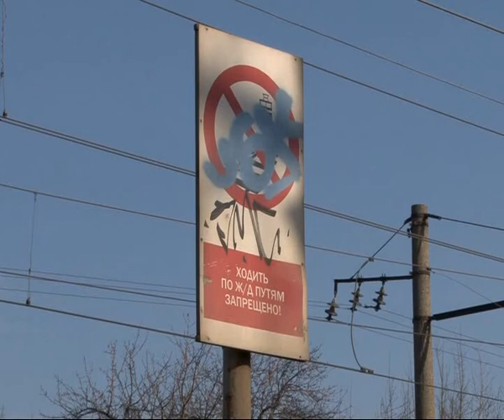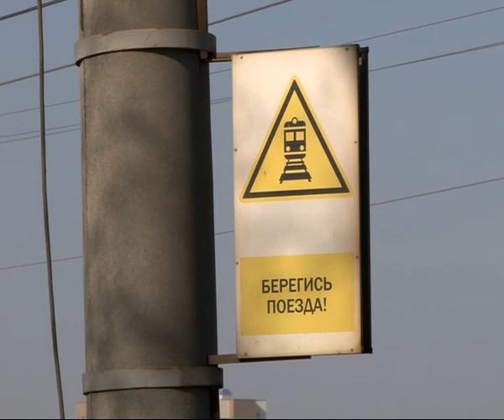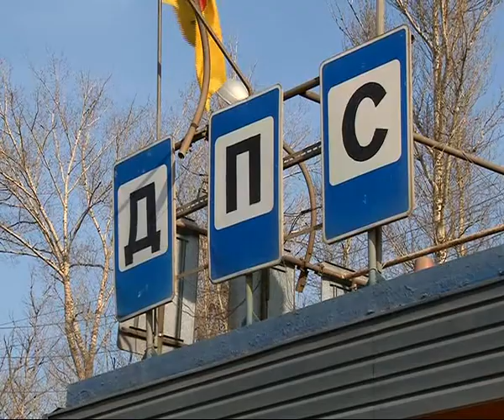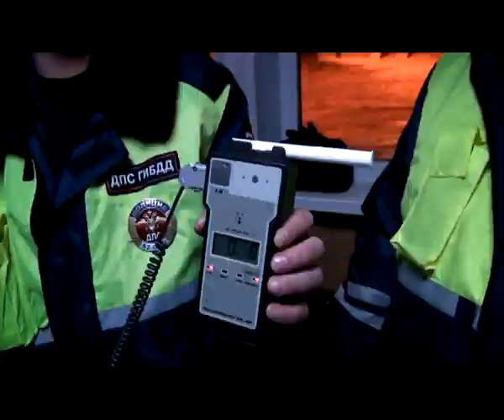Время Говорить - новости Рязани 25.03.14